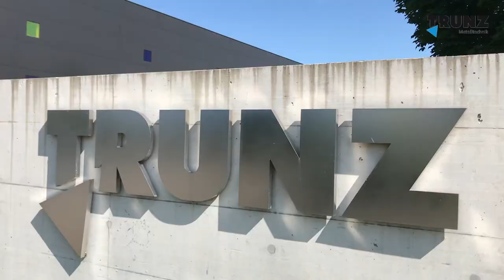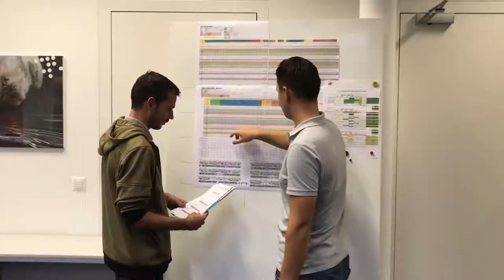Trunz Metalltechnik AG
Firmenfilm, Imagefilm, Imagevideo, Industriefilm, Ostschweiz